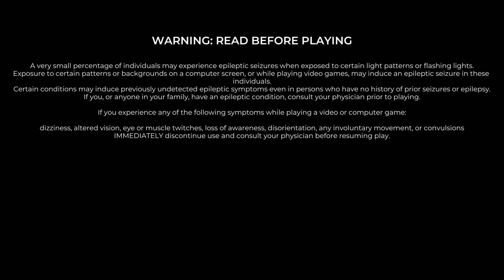TRACKMANIA PC 4K 60 fps Gameplay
TRACKMANIA Gameplay